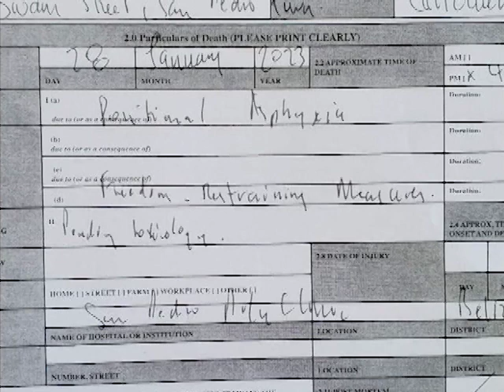Medical Professionals Weigh in on Disturbing Death of Mother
Thirty-four-year-old Nicole Polonio was laid to rest on Saturday in the island town of San Pedro, one week after she was seen on the streets, acting out of character in what her friend’s called a mental breakdown. What happened there after is being investigated because the mother of five was restrained with chains and padlocks and died six days later inside a room at the family home. Today, News Five’s Duane Moody revisits the story and speaks to psychologist and medical doctor about the circumstances surrounding Nicole’s mental health and what could have led to her death.